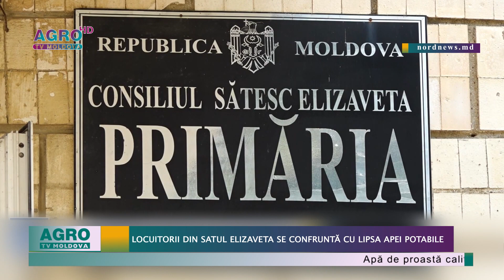Locuitorii din satul Elizaveta se confruntă cu lipsa apei potabile – AGRO TV News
Apă de proastă calitate, lipsa sistemului de canalizare, dar și siguranța rutieră. Sunt câteva dintre problemele discutate în satul Elizaveta, unde a fost organizată ședința Colegiului Consultativ, relatează NordNews.